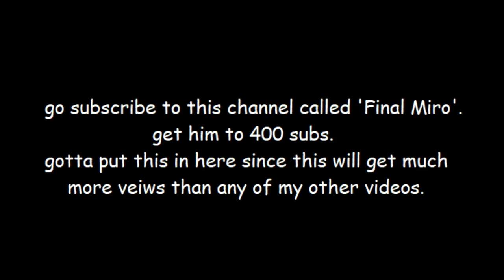STS3: Stickman Tournament 1 (Part 2) (DELETED SCENE)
remember, this is a deleted scene which has no relation to the story anymore. don't analyze it, just laugh at how cringe it is

follow me on roblox for no reason other than increasing the smelly number